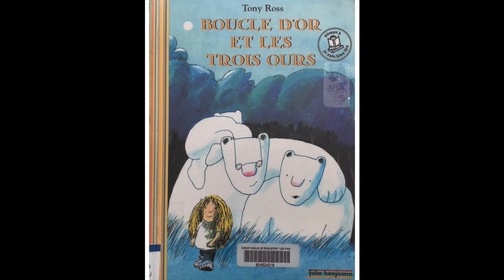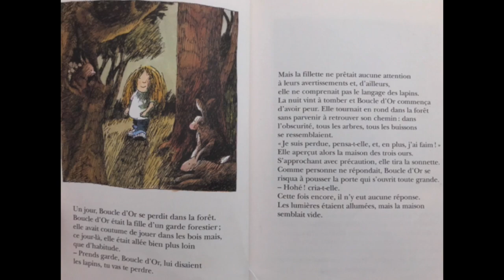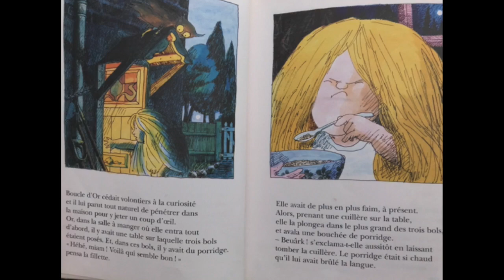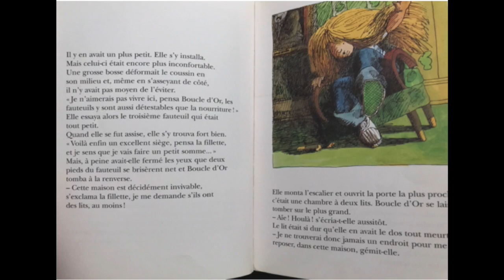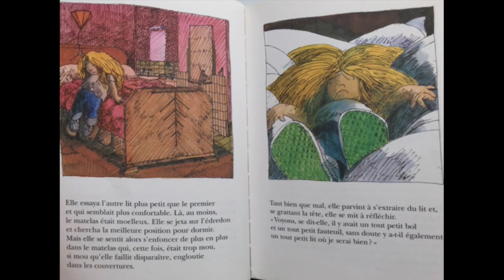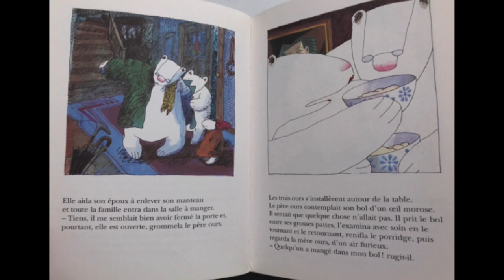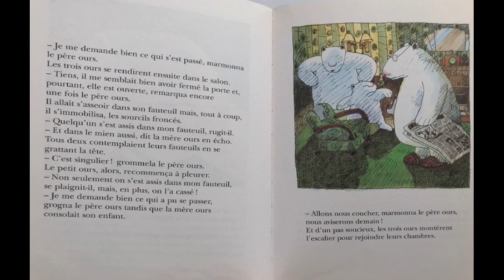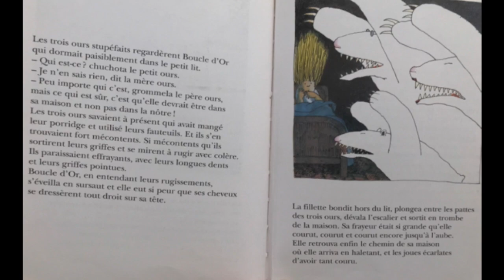Boucle d'Or et les trois ours, Tony Ross